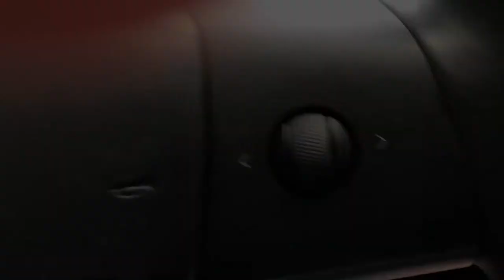TESLA THERAPY: What is JEALOUSY & ENVY?! An All Of Us Studios Production Hosted By William DeBiccari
Tesla Therapy is a BRAND NEW SERIES from All Of Us Studios hosted by William DeBiccari. Each week brings a new positive mindset and takeaway. Taking care of ourselves is the key to health and happiness. JOIN US in self-fulfillment & help heal the world one mind at a time! This week, we discuss jealousy & envy and how it effects us.